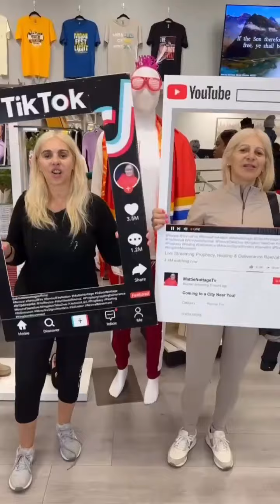BFOMI GLOBAL GATHERING 2023/24!🔥